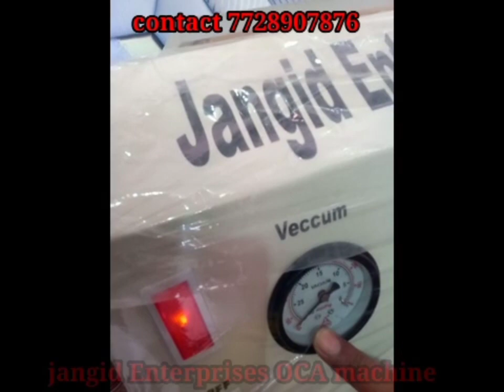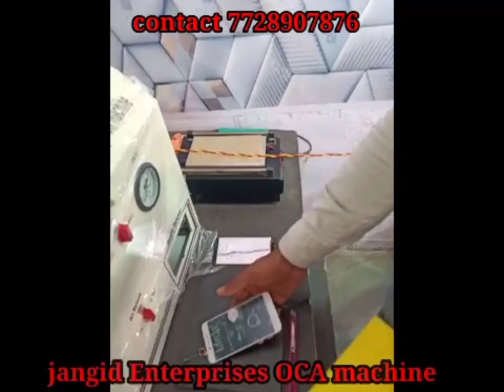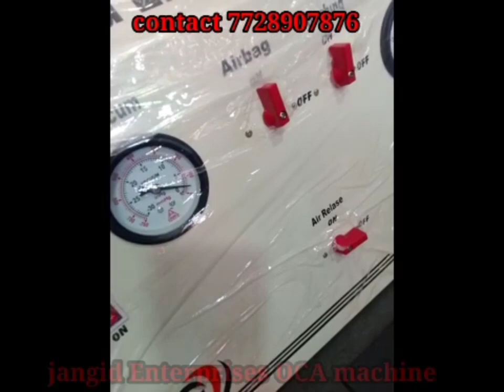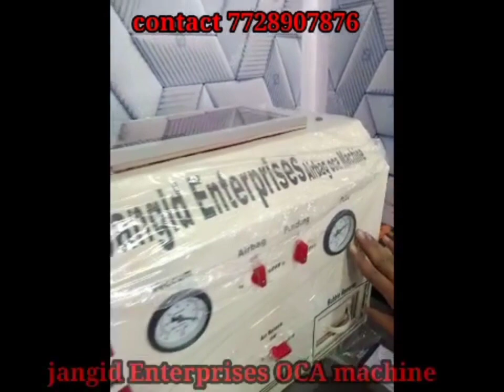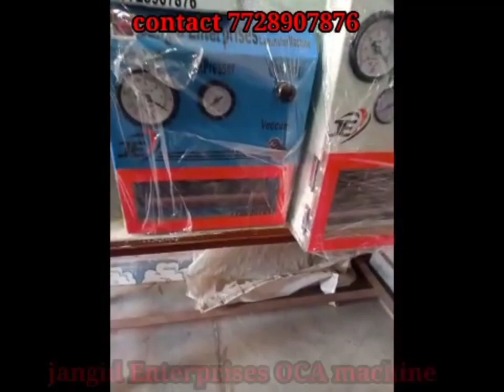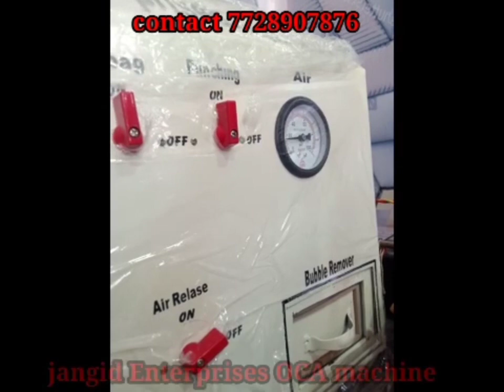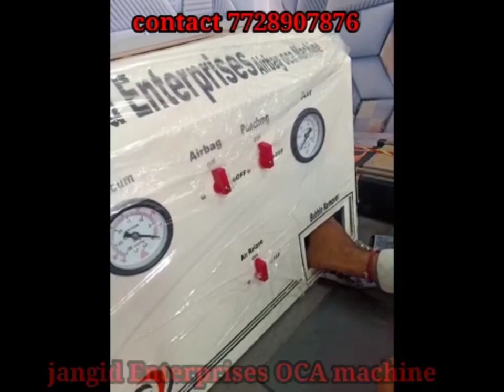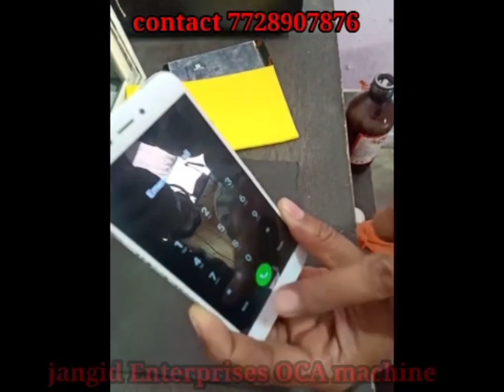oca machine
all types oca machine air bag all in one
   hydrolic all in one oca machine
 only laminating machine
 only bubble remover box  contact
 jangid enterprises oca machine 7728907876 made in Indian